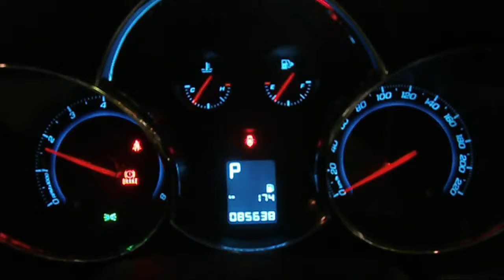WRECKING 2010 HOLDEN CRUZE 1.8 (C16193)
We are currently wrecking this 2010 HOLDEN CRUZE 1.8 (STOCK C16193).